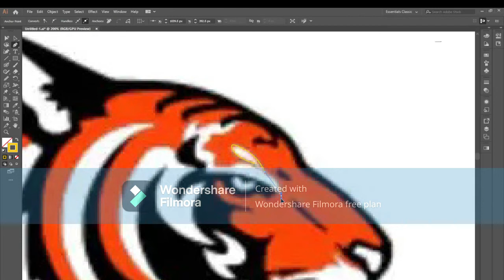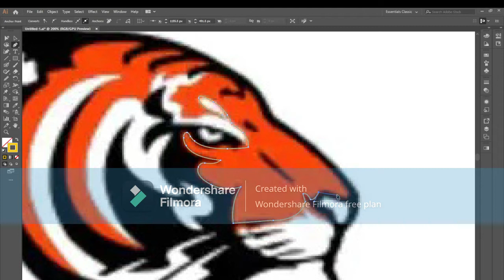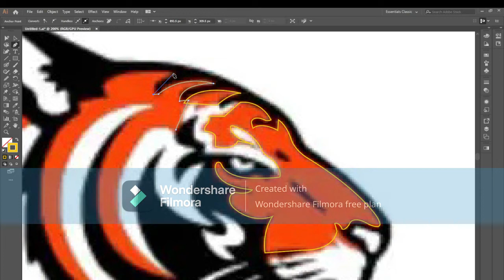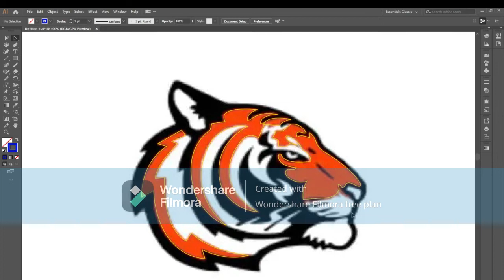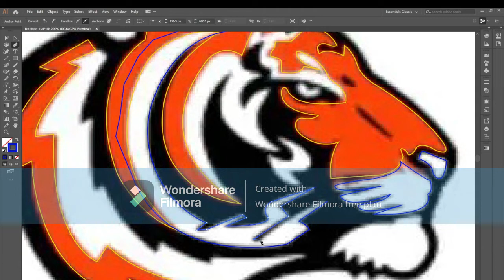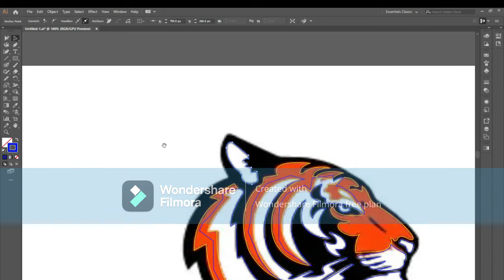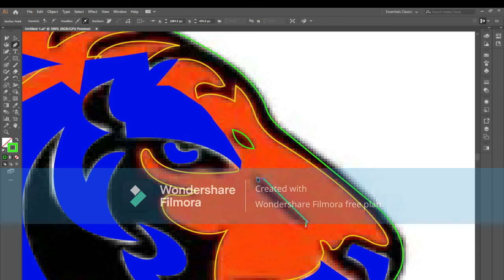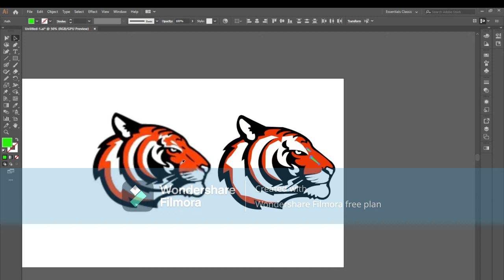Creating Tiger Logo Raster to Vector In Adobe Illustrator CC 2019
In this video class we learn how to make raster image into the vector in adobe illustrator cc 2019.